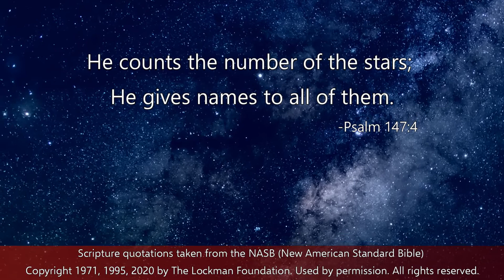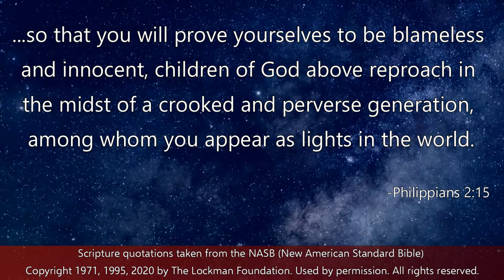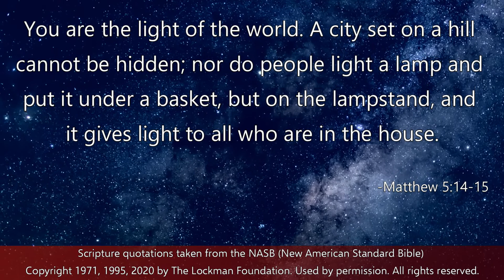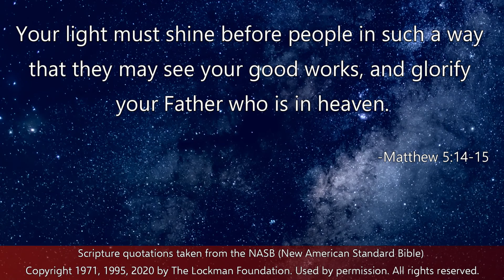Lantern on the Way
A song about being a light in the world, with some thoughts about stars as described in the Old Testament books of Psalms and Isaiah.

Lord let us glow like the sun in the day
Help us to shine like a lantern on the way
Guide us in deeds that are loving and right
So we will shine through the darkness of night

Like the sun that fills the day
Like the moon reflects its rays
Like stars in the night let us do what is right

May we be gentle in all that we say
Living in peace with our brothers every day
Serving in small ways that shine with your light